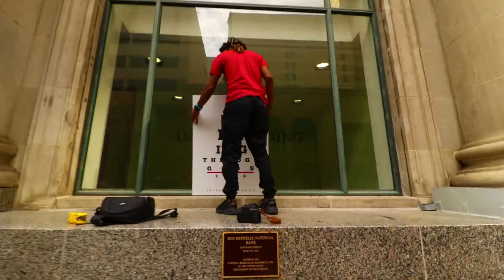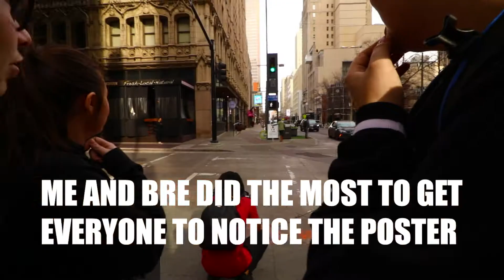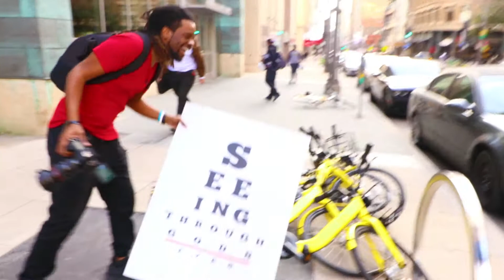OFO BIKES FELL? SEE WHAT HAD HAPPENED WAS | s2 e12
Are you looking to buy or sell your next home?

Technically I recorded in the same studio as Post Malone, Bun B and Boosie | s2 e31"